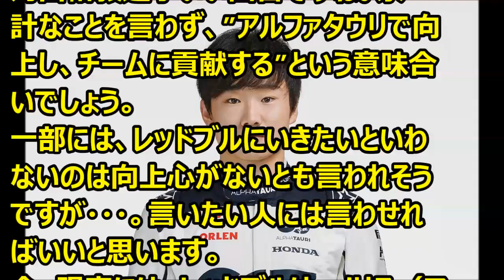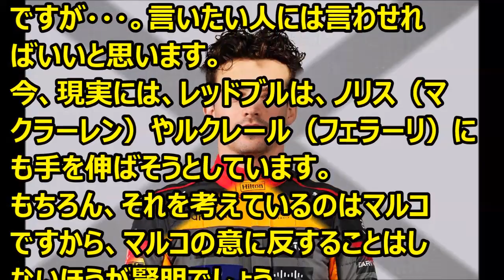F1 角田裕毅、レッドブルF1移籍の噂も「アルファタウリ以外に行く理由はない」 2023 07 15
Ｆ1情報　角田裕毅選手が「アルファタウリ以外に行く理由はない」とコメント。